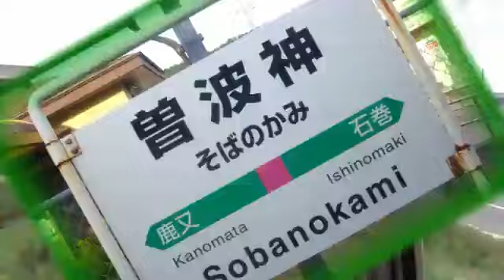(転載) こいしのまきせん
Creator: CKM.